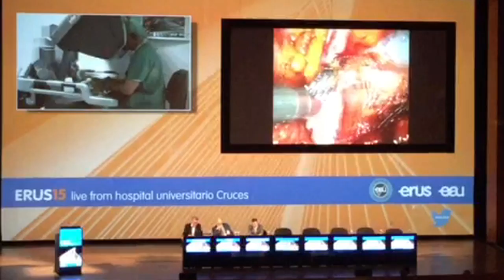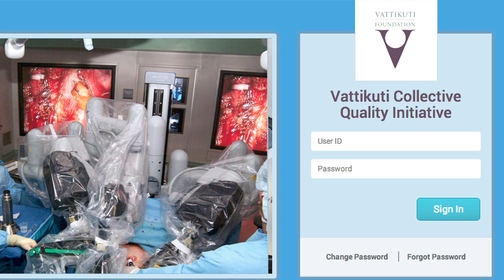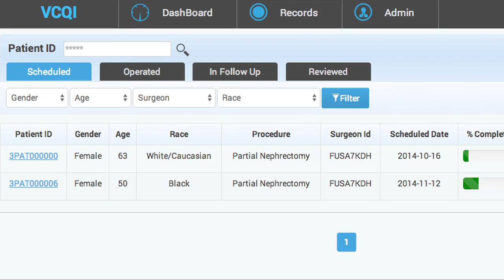Interview: Mr. Nikhil Vasdev ChM (Urol) FRCS (Urol) Lister Hospital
Vattikuti Foundation C. E. O. Dr. Mahendra Bhandari continues his series of interviews with a conversation with Urologist Nikhil Vasdev, Consultant Urological and Robotic Surgeon at Lister Hospital, Stevenage, U. K.   They discuss cutting-edge robotic surgery for Urology, the recent new developments in Robotic Kidney Transplantation, International cooperation, surgical data studies and much more in a very interesting conversation.  09:17